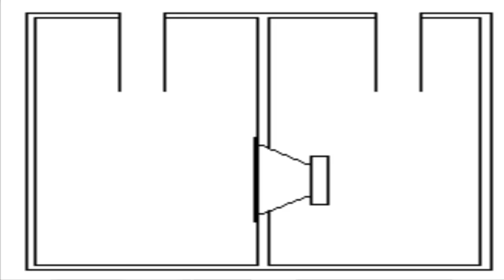Tipos de Cajones Acusticos Para Subwoofers Car Audio